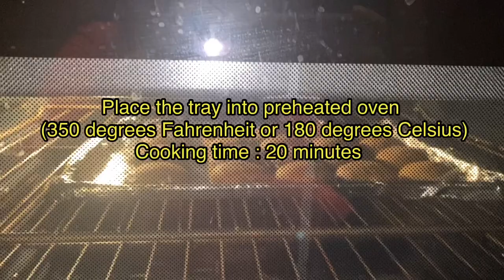Ragi Biscuits 🍪 | Healthy Cookies | Raagi Cookies | How to make Finger Millet Cookies 🍪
Hi Friends
This is Santoshi 😊

INGREDIENTS

Cashew & Almonds powder ( 2tbsps +2tbsps )
Baking powder - 2 1/2tsps
Jaggery powder - 1 cup
Butter - 1 cup ( in room temperature )

Preheated oven ( 350 degrees Fahrenheit )

@Santoshi Vlogs 😍